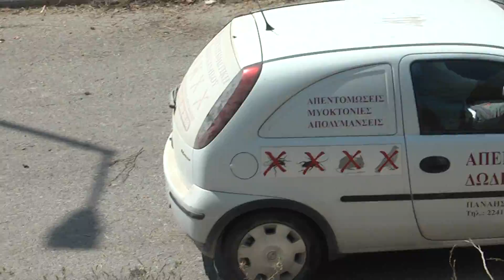Ο Εθελοντισμός έχει όνομα Αγάπη για τον τόπο μας!!! 1)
Στον καθαρισμό συμμετείχαν ο Σύλλογος Αιμοδοτών Ρόδου, ο Σύλλογος Προστασίας Περιβάλλοντος Ρόδου, ο Σύλλογος Φίλων Αρχαιοελληνικής Κοσμοαντίληψης, το φυτώριο Βασιλογιώργη, την Παναγροτική Ρόδου τις εταιρίες χωματουργικών Σταυριά , Λάτο και Κυπριώτη, ο γιατρός Παπαντωνίου Παναγιώτης και πολλοί ανώνυμοι και επώνυμοι που βοηθούν πάντα για να κρατήσουν το Νοσοκομείο μας καθαρό την ιδία στιγμή που κάποιοι θέλουν να το κλείσουν...